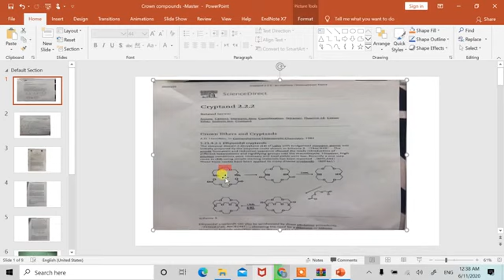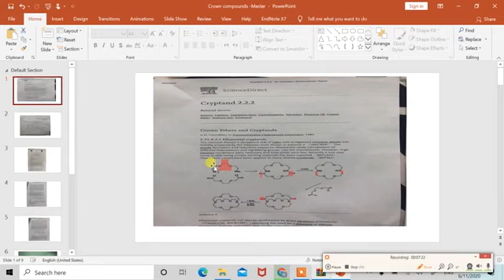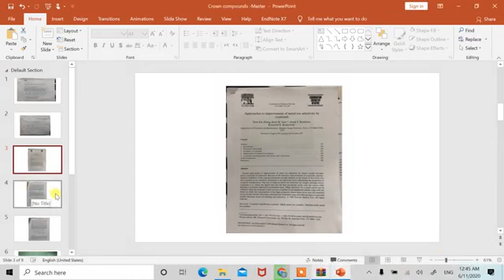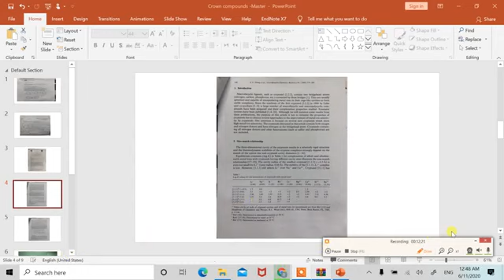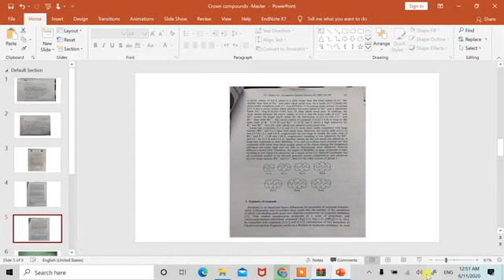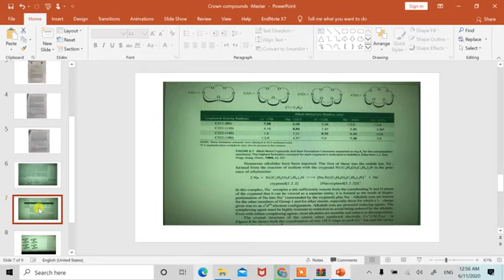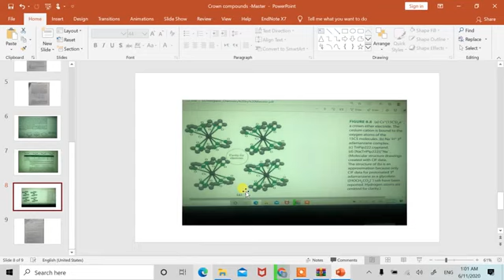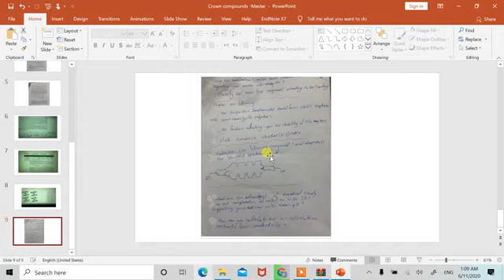Crown complexes; synthesis and stability/ Dr. Basim Ibrahim AL-Abdaly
Master / inorganic chemistey